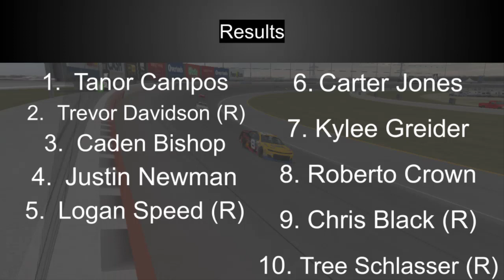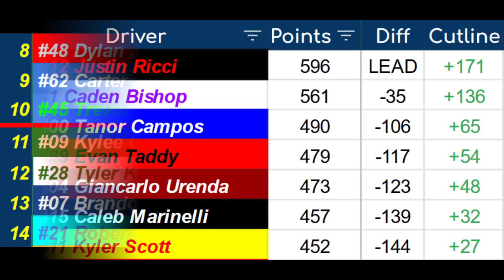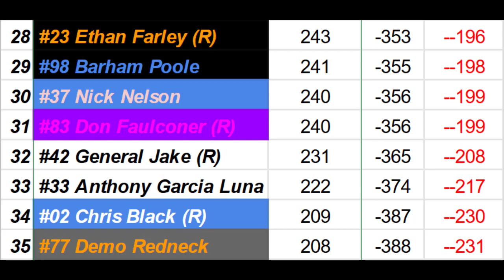Miller Lite NASCAR Cup Series | Race 15/36 - Walmart 400 at Chicagoland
Caden Bishop is the pole sitter. Justin Ricci is the points leader. Carter Jones is the defending race winner.